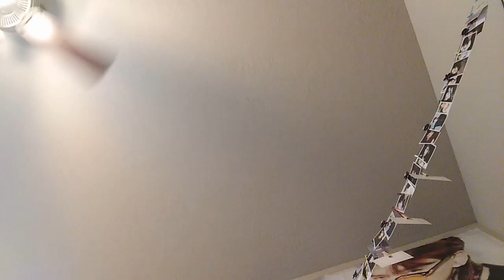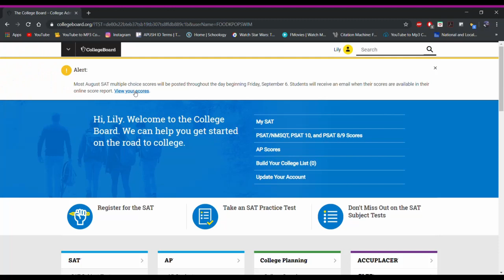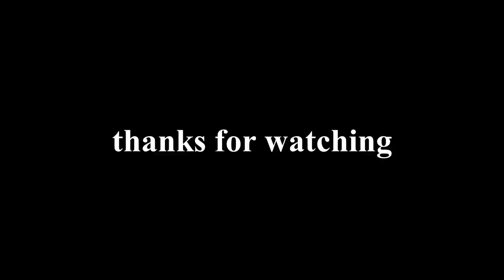aug 24 sat subject math 2 and chem reveal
we reveal our sat subject scores and see how hard we fail